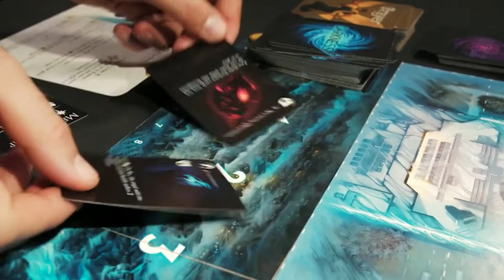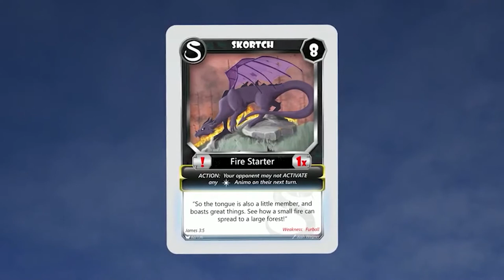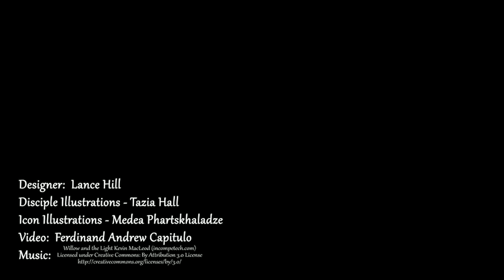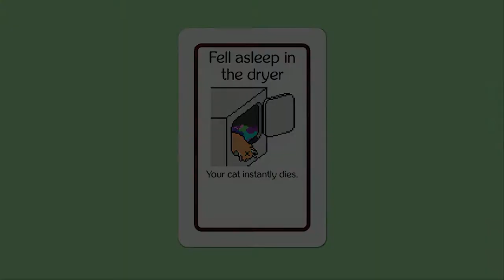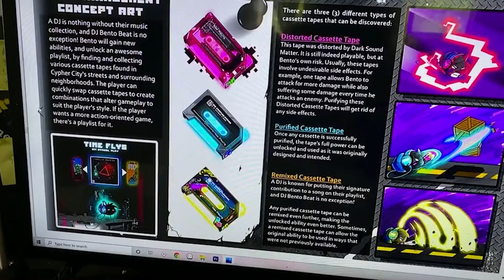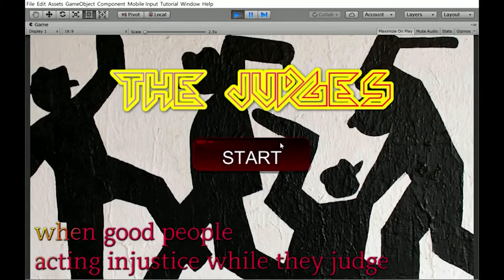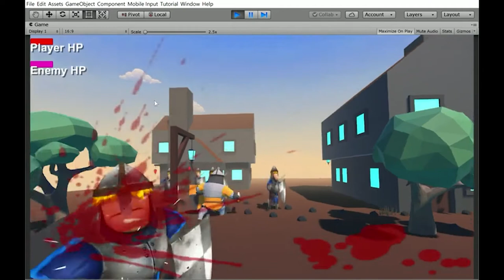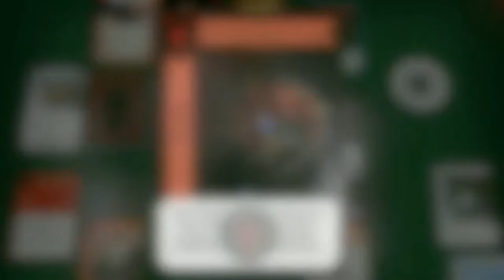CGDC: Virtual 2020 Showcase Reel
Celebrating all of the amazing games that the CGDC communities have been working on this past year!  Here are the games featured in this showcase reel:

The  Lost Legends of Redwall: The Scout: Act 2 - Code-Monkeys